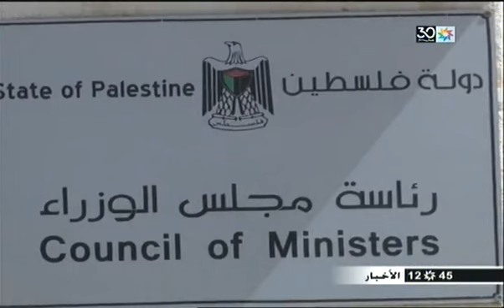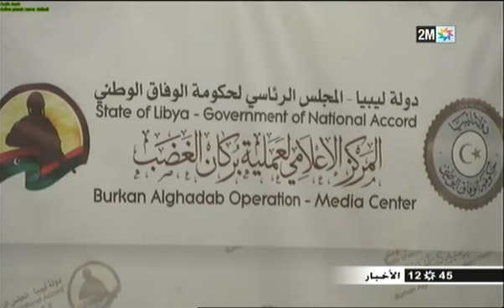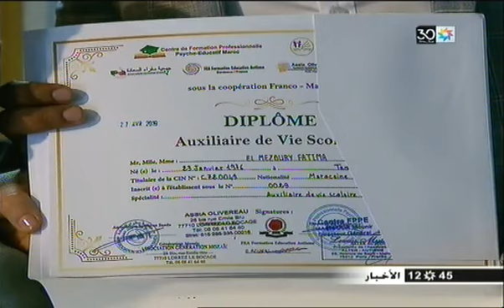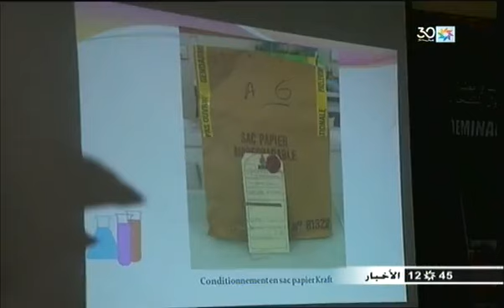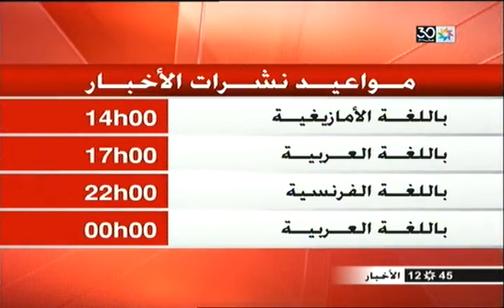أول أيام رمضان بالمغرب، نشرة أخبار الظهيرة ليوم الاثنين 6 ماي 2019